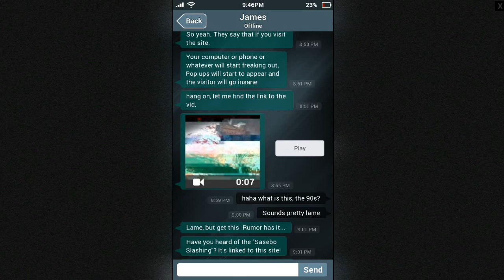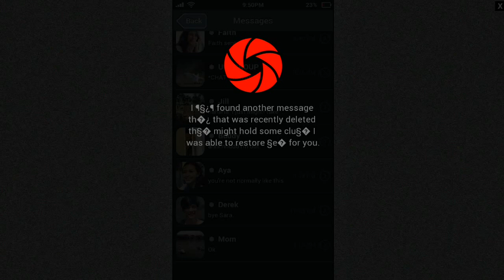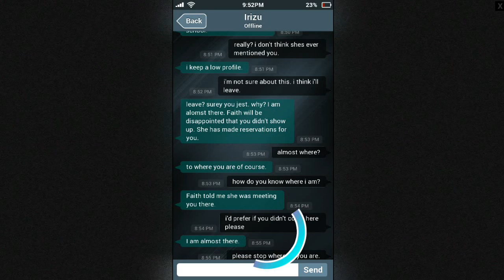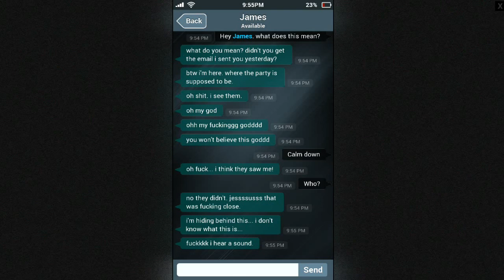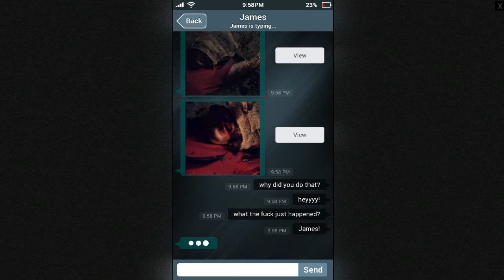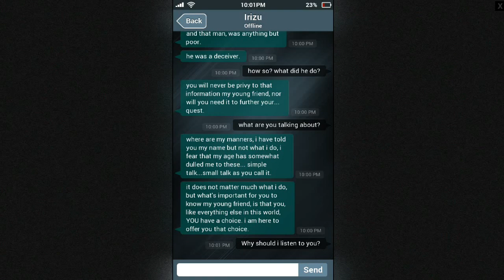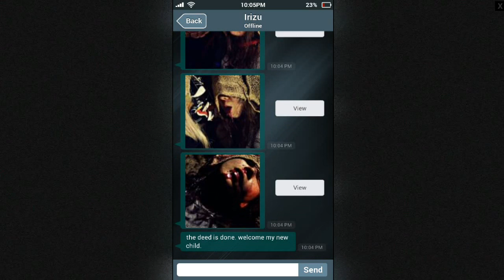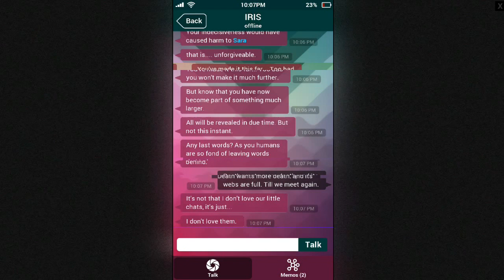SARA is misssing #2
SARA is missing is the most freaky and creepy game i have played.